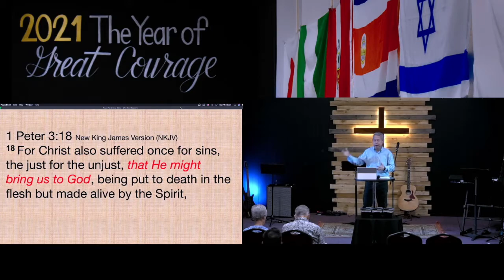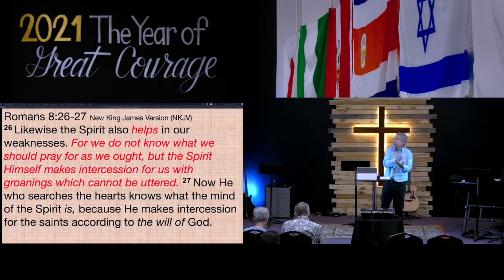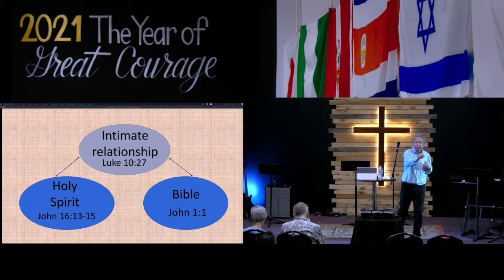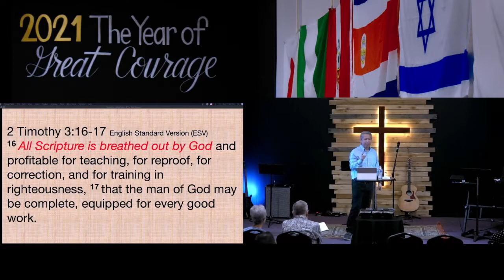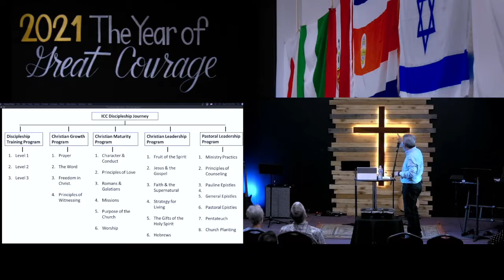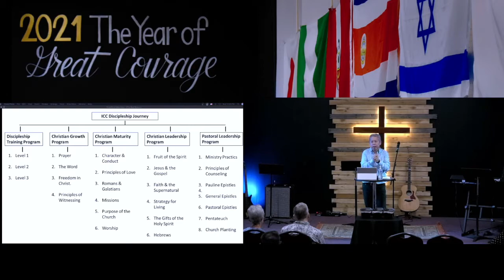The Real Reason